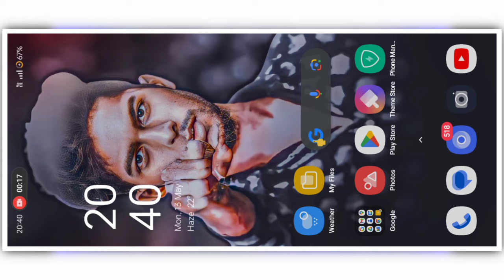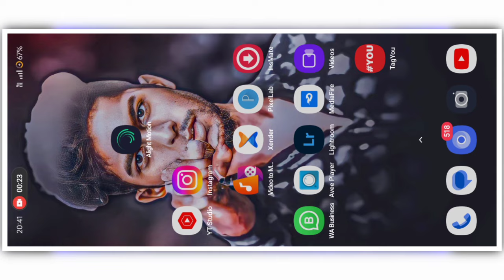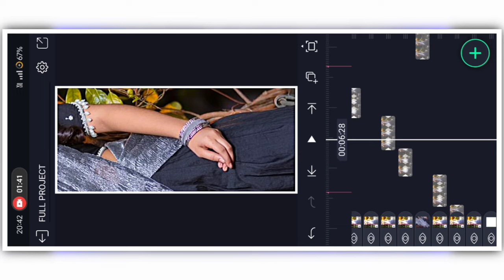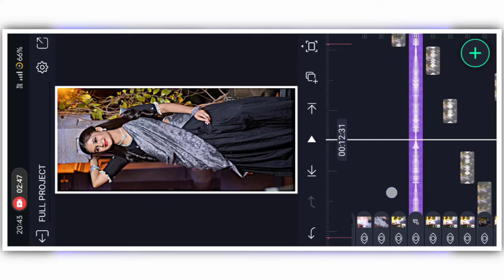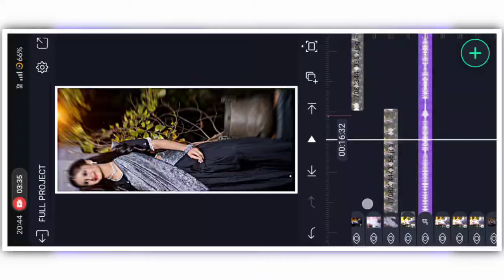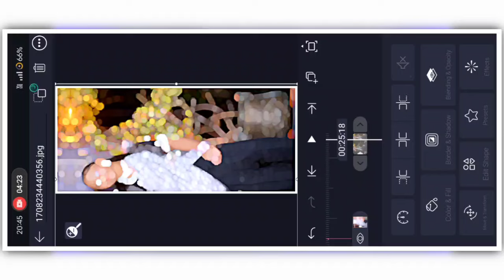😯ALIGHT MOTION VIDEO EDITING || LOVE VIDEO EDITING || ALIGHT MOTION XML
PRESET LINKES🥰

EDITORAJY WEBSITE

alight motion
kinemaster
trending